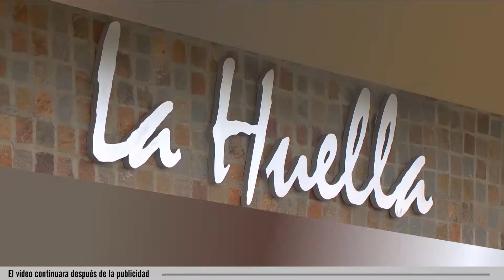Estar en Movimiento durante la Cuarentena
Con la cuarentena a los que gustan de la actividad física no les ha quedado alternativa que adaptarse a las nuevas plataformas para seguir entrenando. Hoy en JornadaPlay charlamos con profes, entrenadores y deportistas que nos cuentan sus tips para entrenar con elementos caseros y estar en movimiento.